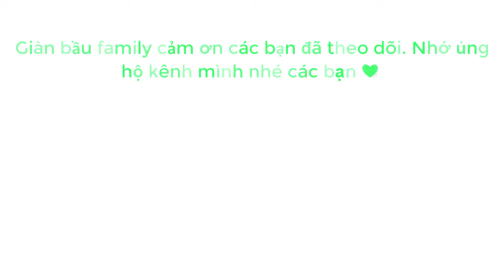NHO TRÁI TIM : TÌNH YÊU CỦA TÔI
Nho tim có xuất xứ từ Nhật Bản có tên là “My Heart Grapes”, được trồng ở thị trấn Misakacho, tỉnh Yamanashi của Nhật Bản. Là loại một loại nho được trồng với cách thức tương tự như nho mẫu đơn, với mỗi dây một chùm.
– Trái nho có hình trái tim rất đặc biệt, kích thước khoảng 2-3 cm. Trái còn non có màu xanh khi chín chuyển màu đỏ tươi, vỏ mềm nhưng ăn lại rất giòn và không có hạt.
– Khi ăn có vị chua nhẹ nhưng càng ăn thì vị ngọt lan tỏa nơi đầu lưỡi.
– Với hình thù lạ mắt cùng với “mác” nhập khẩu, loại nho trái tim dù đắt đỏ vẫn được khá nhiều người yêu thích.